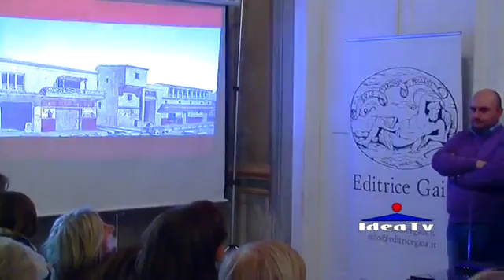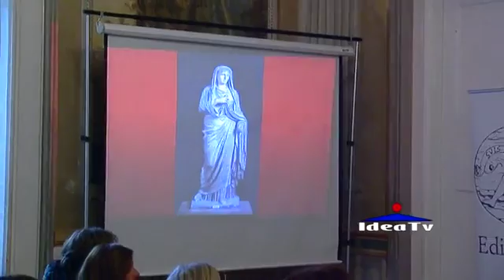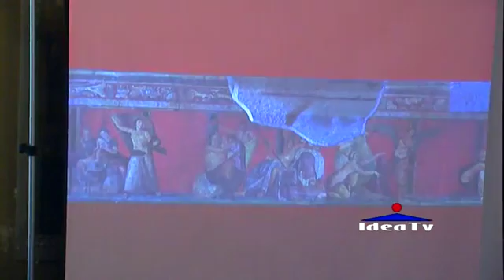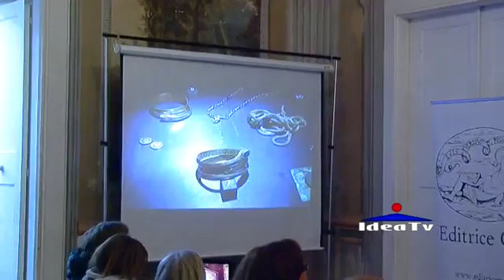Il quotidiano femminile pompeiano Umberto Pappalardo